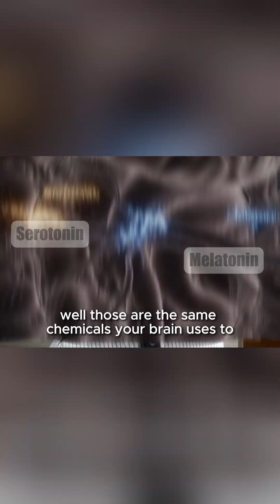The Surprising Truth About Gut Health and Insomnia Nobody Tells You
When you fall asleep, millions of gut bacteria go to work—breaking down food, repairing your gut lining, reducing inflammation, and even producing your sleep hormones. But if your gut is out of balance, serotonin and melatonin drop, your cortisol rises, and your sleep becomes restless and interrupted. This is why so many people wake up tired, anxious, or wide-awake at 2–3 AM.
Fix the gut… fix the sleep